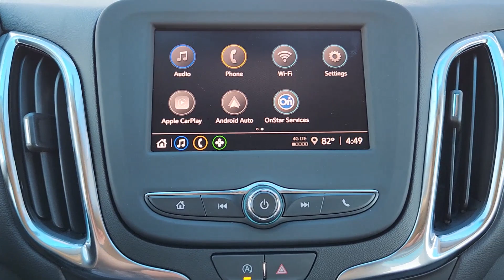2024 Chevrolet Equinox Oklahoma City, Piedmont, Yukon, Bethany, Richland RS114984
Summit White New 2024 Chevrolet Equinox LT available in 8900 Northwest Expressway, Oklahoma City, Oklahoma at Classic Chevrolet NW Expressway. Servicing the Oklahoma City, Piedmont, Yukon, Bethany, Richland, OK. area.

Summit White 2024 Chevrolet Equinox LT FWD 6-Speed Automatic Electronic with Overdrive 1.5L DOHCbrbr26/31 City/Highway MPG